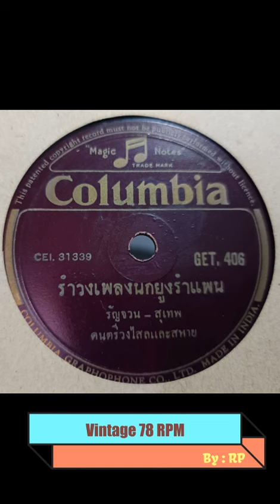นกยูงรำแพน (ต้นฉบับแผ่นครั่ง) - สุเทพ วงศ์กำแหง + รัญจวน สุขสมบูรณ์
วงดนตรี ไสลและสหาย